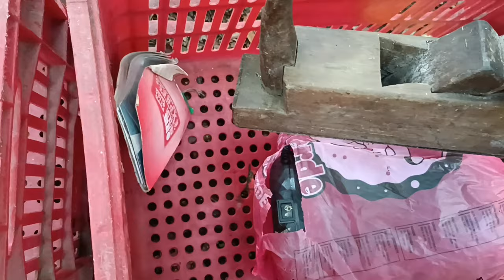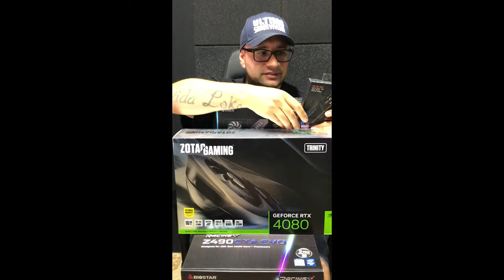O COMEÇO DO MEU GALINHEIRO | COMEÇANDO UMA CHÁCARA - PESCA DE TRAIRA